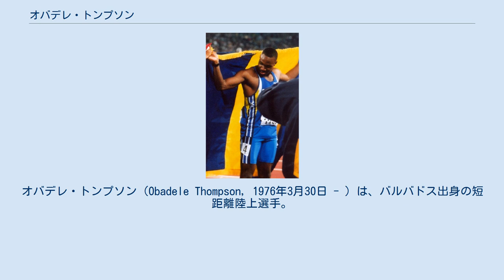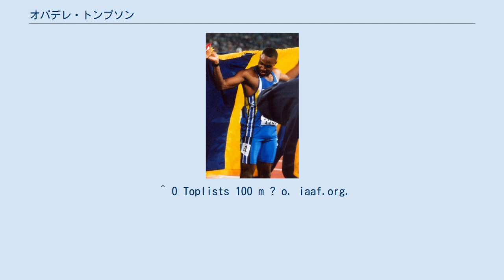オバデレ・トンプソン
オバデレ・トンプソン（Obadele Thompson, 1976年3月30日 - ）は、バルバドス出身の短距離陸上選手。
2000年シドニーオリンピックで銅メダルを獲得し、バルバドス初のオリンピックメダリストとなった。
 セント・マイケルに生まれ、ハリソン大学に通い、その後奨学金を得てテキサス大学オースティン校にマーケティングと経済学を学んだ。
 1994年に100mでジュニア歴代2位タイ（当時）の10秒08を記録した。
1996年アトランタオリンピックでは、開会式においてバルバドス選手団の旗手を務めた。
この大会ではメダル獲得の可能性も高かったが、100mは準決勝で敗退し、200mでは4位に終わった。
なお、200m決勝のレースでは、マイケル・ジョンソン（アメリカ）が19秒32の世界新記録（当時）を出して優勝している。
 1990年代後半にはトップスプリンターたちとの競争の中で、1999年世界陸上選手権ではやはり優勝の可能性もあったが、100m、200mともに4位に終わっている。
 2000年のシドニーオリンピックで、トンプソンはモーリス・グリーン（アメリカ）、アト・ボルドン（トリニダード・トバゴ）に続いて100mで銅メダルを獲得し、バルバドスの国家的英雄となった。
200mでは前回のオリンピックに続き4位に入った。
 2007年にマリオン・ジョーンズ（アメリカ）と結婚し、その後1児をもうけている。
 1996年4月13日、アメリカテキサス州のエルパソで行われた大会の100mで、驚異的な9秒69のタイムを記録した。
しかし、これは追い風5.0m/sの中での記録であり、国際陸上競技連盟の追い風2m/s以内という基準を満たしていなかったため、このタイムは公式記録としては扱われない。
 このタイムは2008年6月29日にタイソン・ゲイ（アメリカ）が9秒68（＋4.1m/s）を出したことにより破られた。
また、同年に開催された北京オリンピックでは、ウサイン・ボルト（ジャマイカ）が公式に9秒69（±0.0m/s）、その後のベルリン世界陸上で9秒58を記録した。
 ^ 0 Toplists 100 m ? o. iaaf.org.